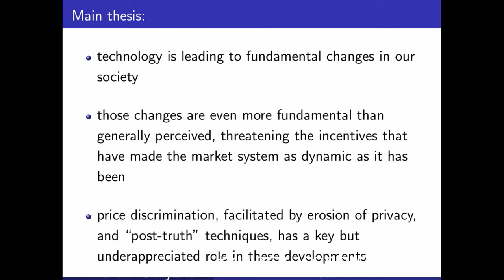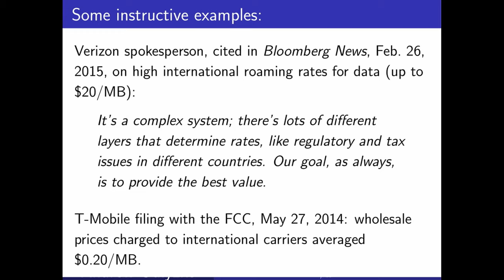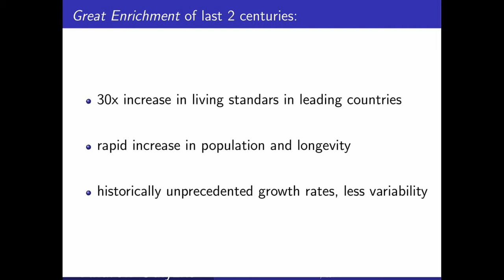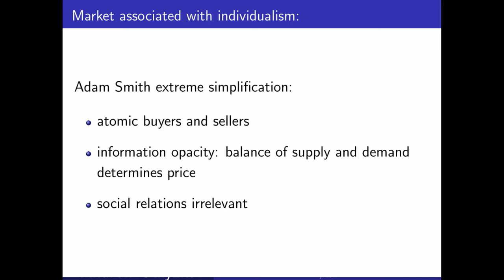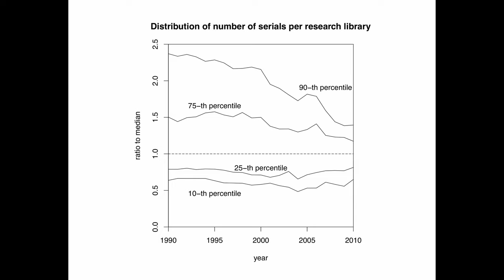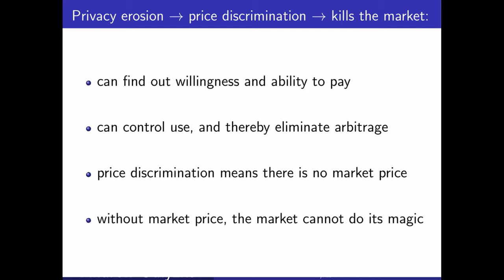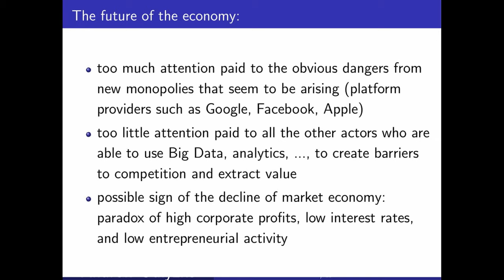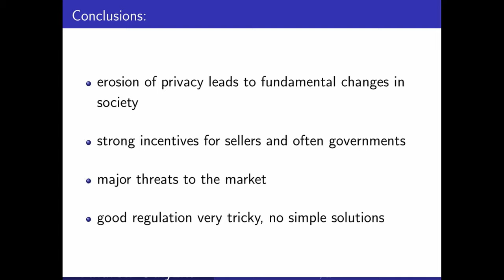Privacy, Confusology, Price Discrimination, and the Seeds of Capitalism's Destruction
Andrew Odlyzko, Professor in the School of Mathematics at the University of Minnesota, focuses on how the decline of privacy is eroding public trust.